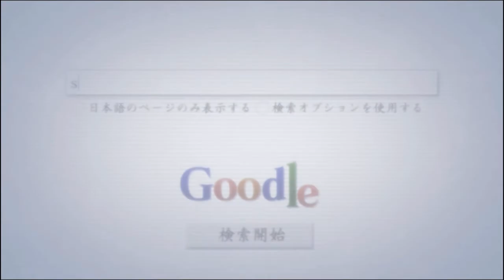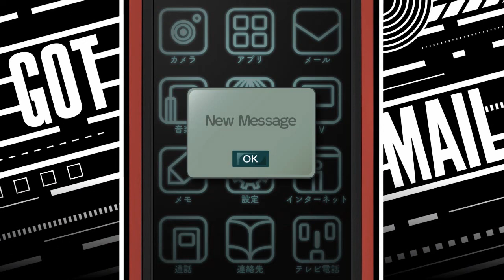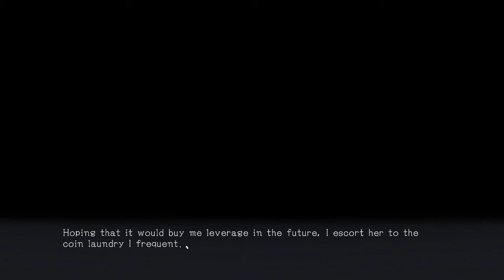Simply Science (Let's Play Steins Gate Elite 11)